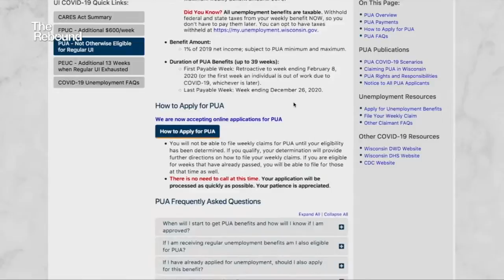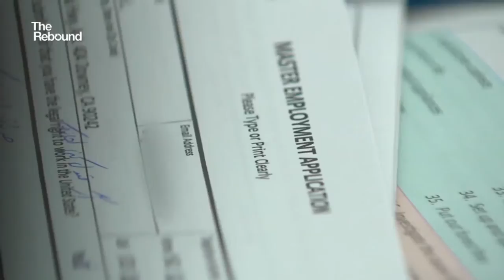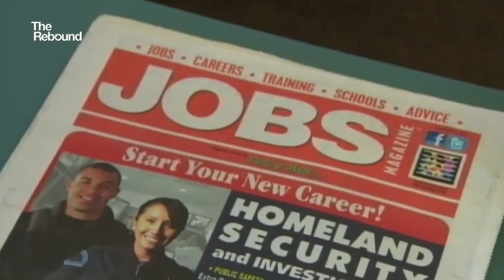DOA responds to legislative audit showing $21.2 million was overpaid in unemployment benefits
On July 15, the Legislative Audit Bureau released its detailed review of the Department of Workforce Development's overpayment mistake which happened in April.